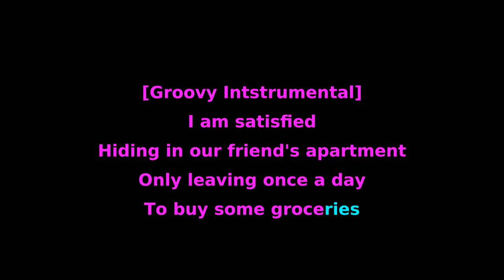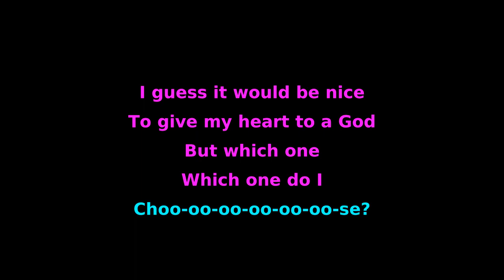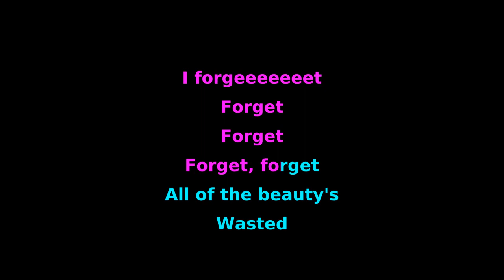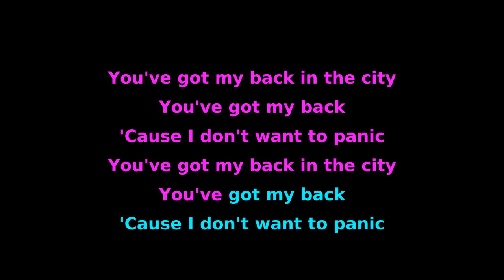of Montreal - Gronlandic Edit (Tuul Karaoke)